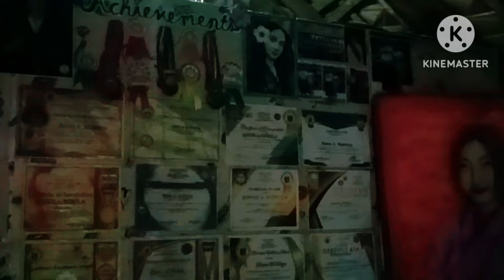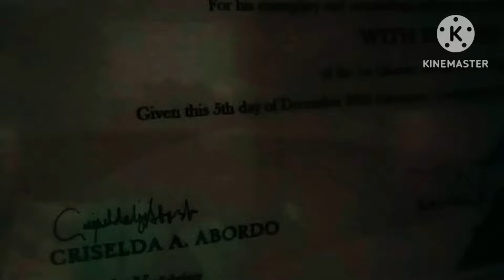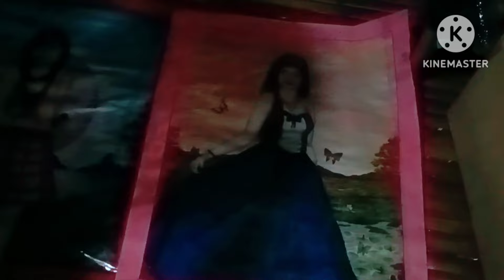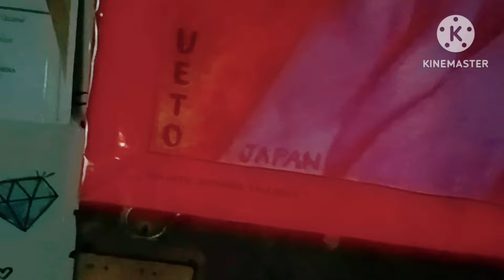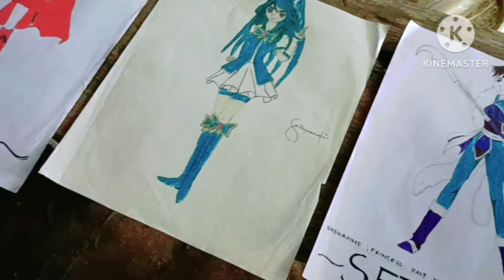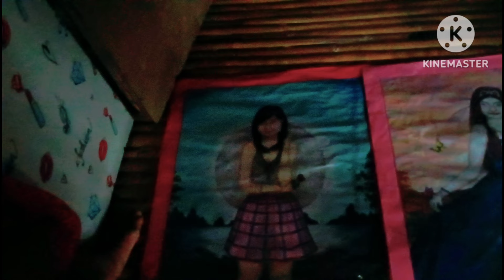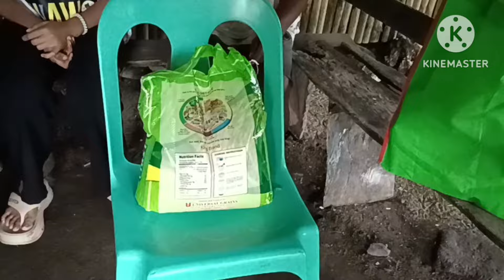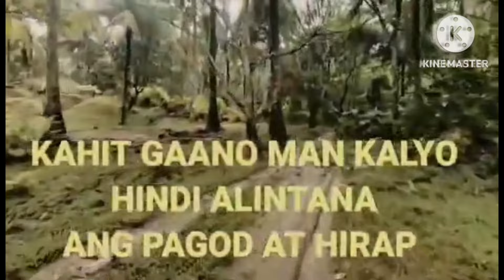🇵🇭PAMILYANG MAY TINATAGONG TALENTO😍|VAL SANTOS MATUBANG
ANG PAMILYANG MERONG TINATAGONG TALENTO! SABAY SABAY NATING ALAMIN ANG KWENTO!